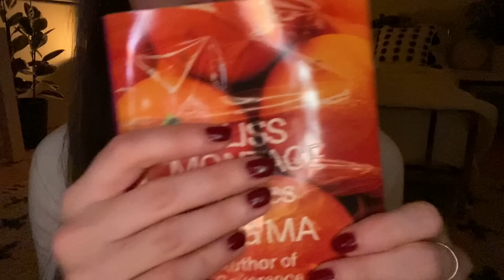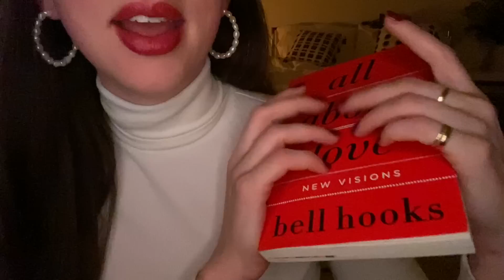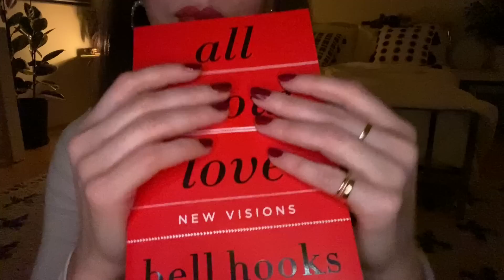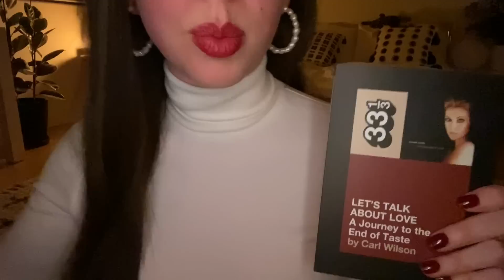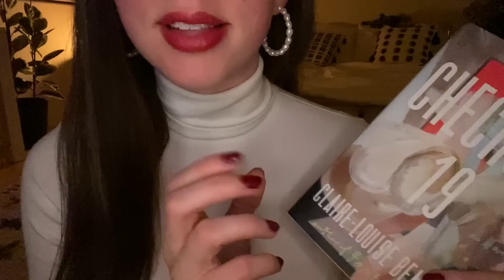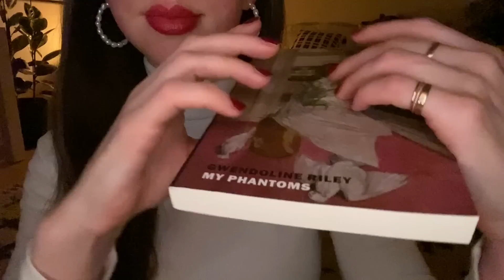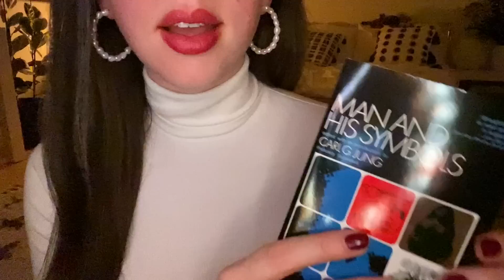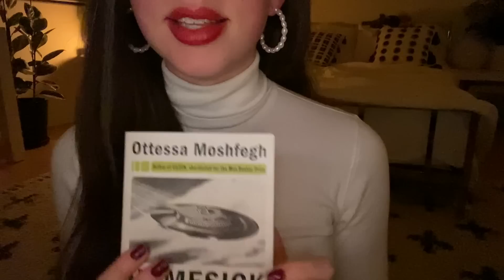ASMR Booky Book Haul (Soft Spoken)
Books bookbooks boo here are all the books I've bought so far this year! Lmk what you're reading or about to pick up -- it's always fun to see everyone's diverse tastes and interests! ♥♥ M

if you'd like to support this space ~